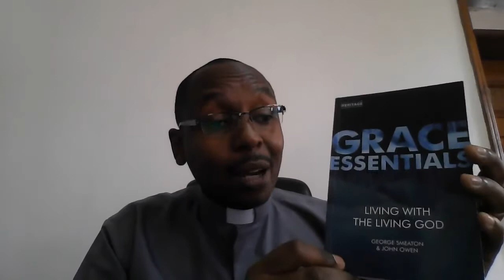Midweek Bible Study - The Work Of The Spirit In Holiness